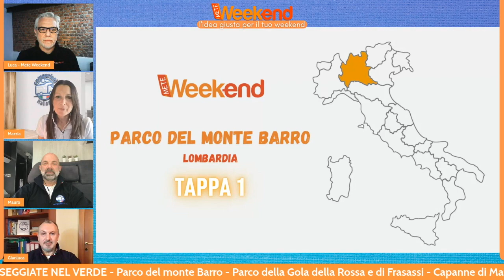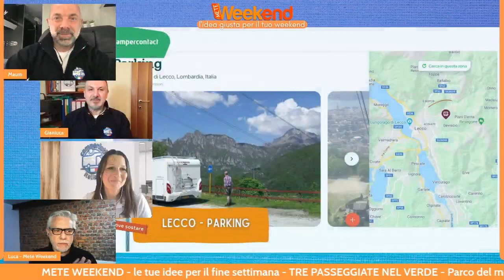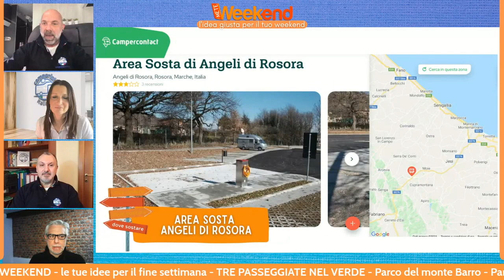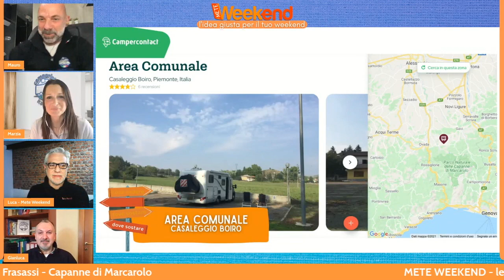Tre passeggiate nel verde - METE WEEKEND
⭐️Prendete nota nei vostri diari di bordo, equipaggi.

⭐️PARCO DEL MONTE BARRO ( Lombardia )

1:46 COSA VEDERE
5:28 COSA DEGUSTARE
7:13 SOSTA CAMPER
ℹ️ link per approfondimenti

⭐️PARCO DELLA GOLA DELLA ROSSA E DI FRASASSI ( Marche )

8:05 COSA VEDERE
12:19 COSA DEGUSTARE
14:37 SOSTA CAMPER

⭐️CAPANNE DI MARCAROLO ( Piemonte )

15:49 COSA VEDERE
18:38 COSA DEGUSTARE
19:59 SOSTA CAMPER